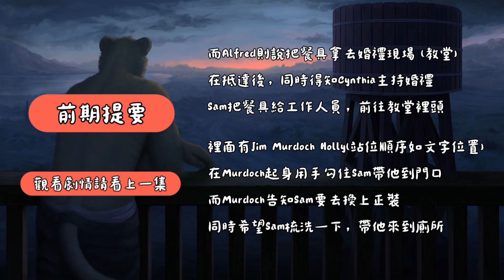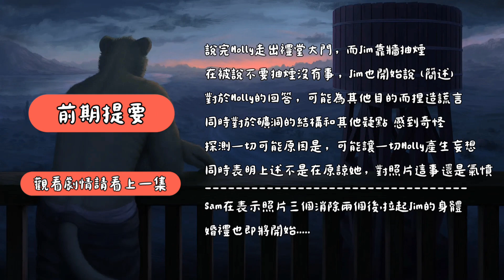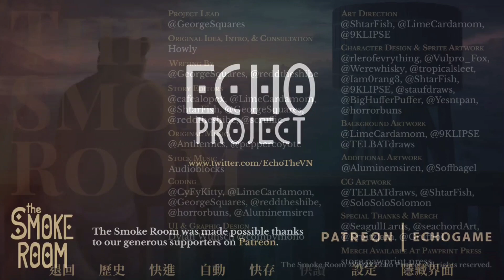躲藏黑暗的真相.....，婚禮順利開始??(TSR - Murdoch線 Ep.18) - (未完待續)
未完待續啦 婚禮也跟著待續了.
0:00-0:40 開場
0:40-1:05 前期提要

(教堂外)
1:05-5:47 意想不到的來賓
5:47-7:12 婚禮入場

(洞穴裡 - Blithe視角)
7:12-10:35 尋找Melissa
10:35-12:29 抵達躲藏處
12:29-16:06 幫助的好人?
16:06-17:33 尋找出口

(教堂裡)
17:33-18:55 照常舉行的婚禮 ???
18:55-19:16 Murdoch線 官方待續.

(結尾)
19:16-20:34 結語...
20:34- 下一集 (William線 Bulid 30)